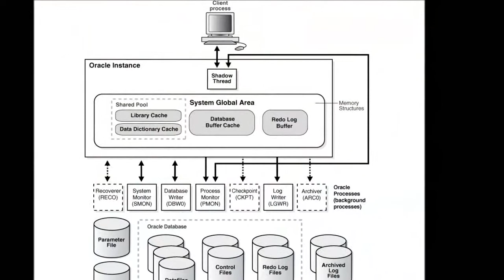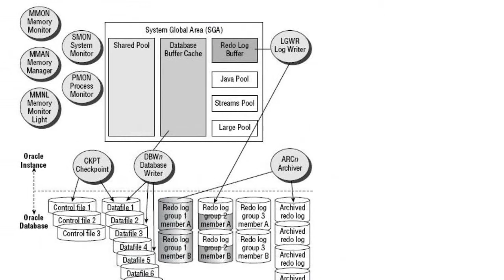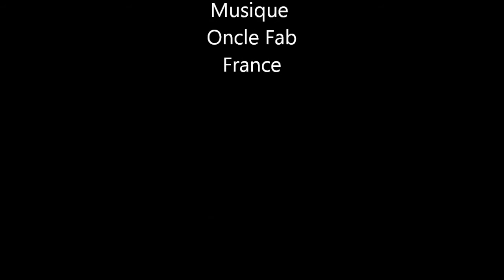Administrateur de base de données Oracle